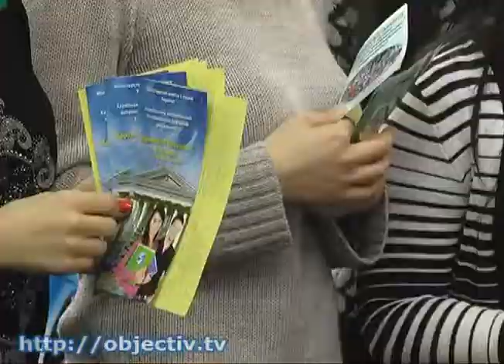Харьковчанам могут помочь определиться с профессией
- «Образование Слобожанщины». Харьковчанам могут помочь определиться с будущей профессией - В зале Дворца Спорта на Маршала Жукова собрались представители практически всех вузов Харькова, пару десятков профессионально-технических училищ, а также четырех зарубежных университетов. Каждый - демонстрировал свои умения